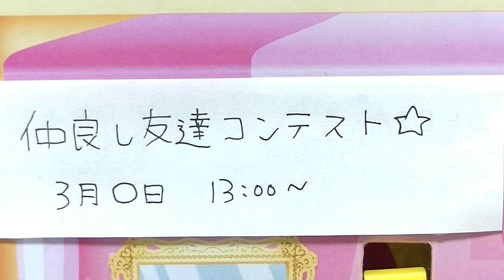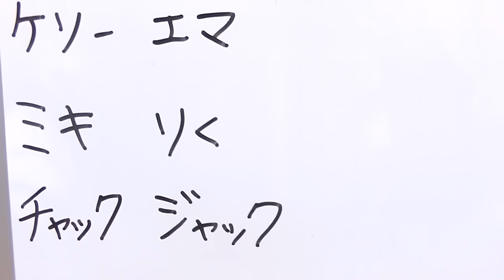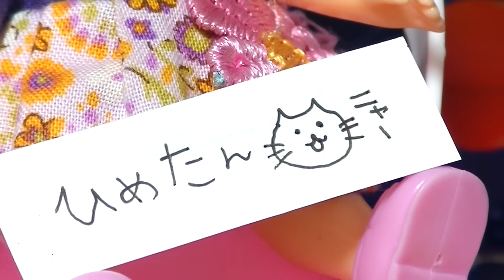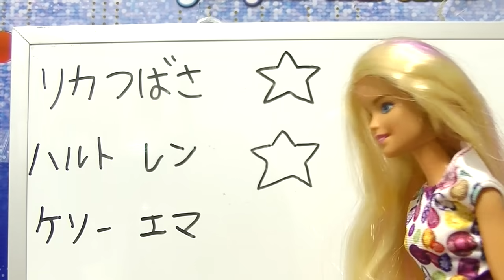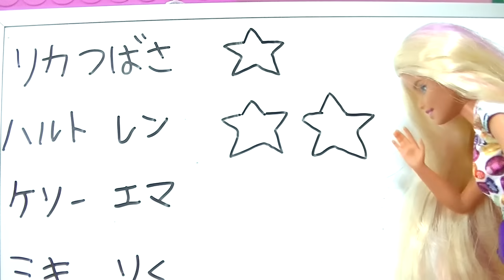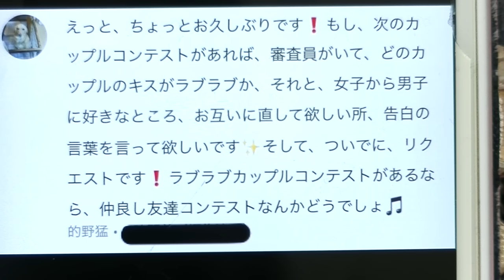リカちゃん 仲良し友達コンテスト★ 秘密をぶっちゃけ! 手紙や宝物当てで楽しいゲームだよ❤︎ おもちゃ ここなっちゃん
大好きな友達と出る仲良し友達コンテスト★リカつばさペア、ケリーエアペア、ハルトレンペア、ミキちゃんりくペア、チャックジャックペア★相手の大事な宝物を当てるゲームや、相手の面白い秘密話をぶっちゃけ！最後は感動する手紙の発表だよ♪このコンテストの優勝を決めるのは動画を見てくれてるお友達だよ！コメント欄で教えてね♪

ここなっちゃん【tamanatsutaitai】の今日の子供向け❤幼児向け動画だよ⇒リカちゃん 仲良し友達コンテスト★ 秘密をぶっちゃけ! 手紙や宝物当てで楽しいゲームだよ❤︎ おもちゃ ここなっちゃん

ここなっちゃんで使用させていただいてる効果音素材はチャンネルの概要欄に記載しています♪ありがとうございます❤